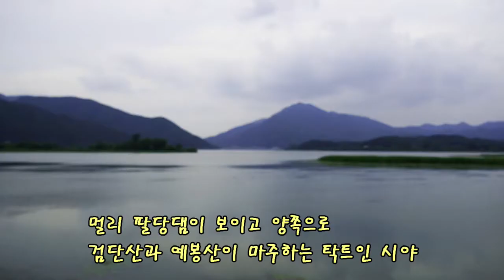경기도 가볼만한곳 드라이브코스 경기도광주 팔당호전망대와 엘포레스트 베이커리 루프탑